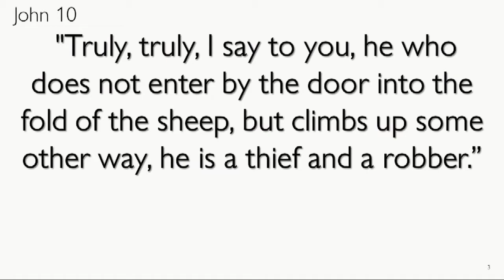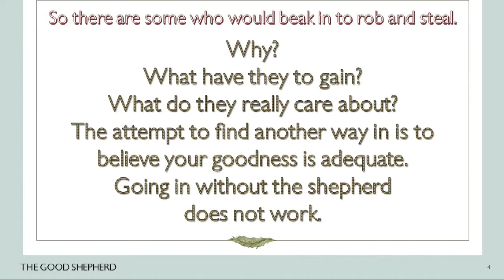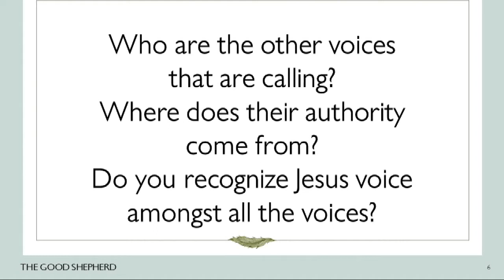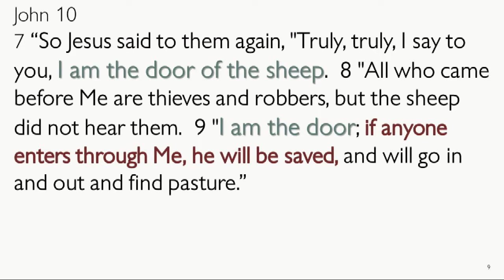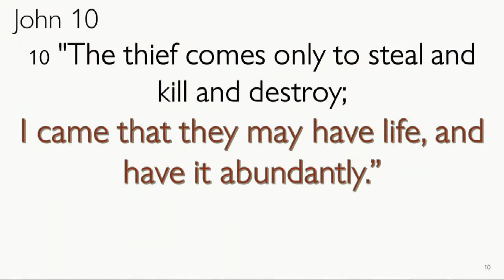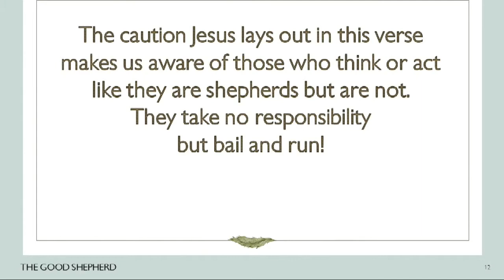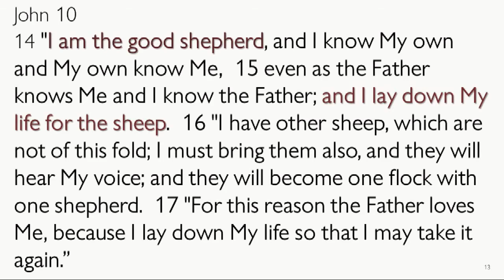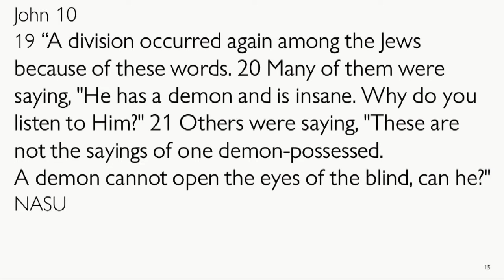Trying to break into Heaven or?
Do you recognize Jesus’ voice amongst all the voices trying to pull you away from Him?  How do you tell the difference?